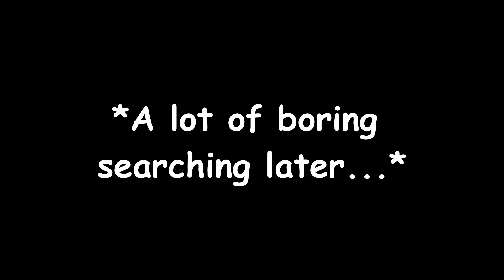Hollow Knight: A New Hope (stags in Silksong?) | Hollow Knight, #15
Today the last stag has finally remembered the land from which he came.  Upon bringing us there... we discover... that his name is completely invalid.  Enjoy!